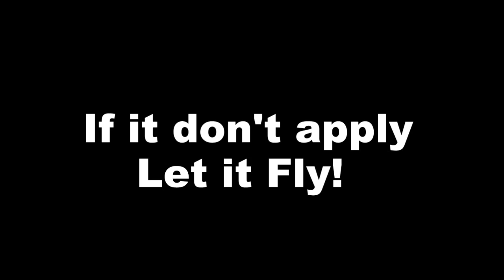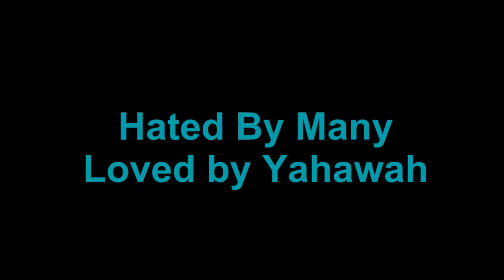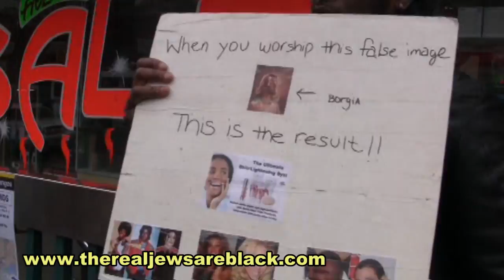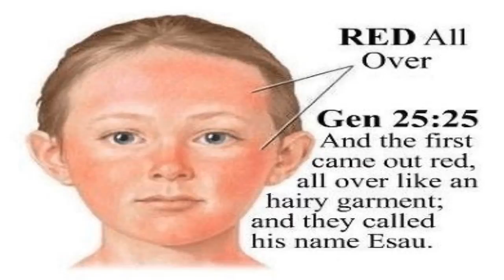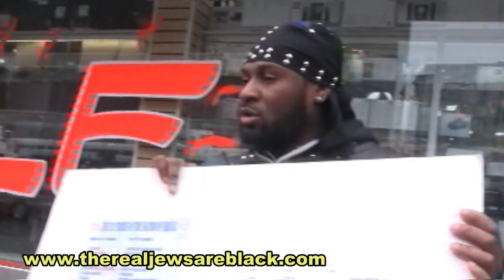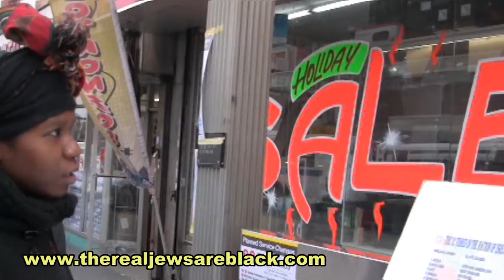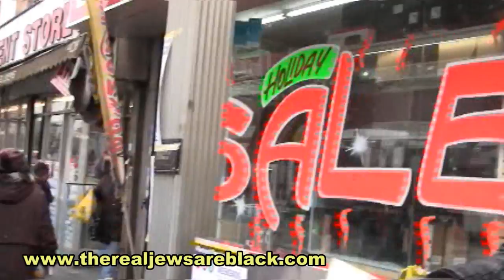Black (Israelite) womans thoughts on Black (israelite) women in general